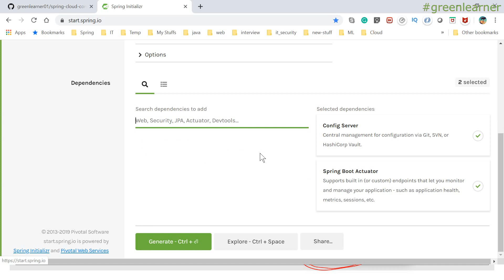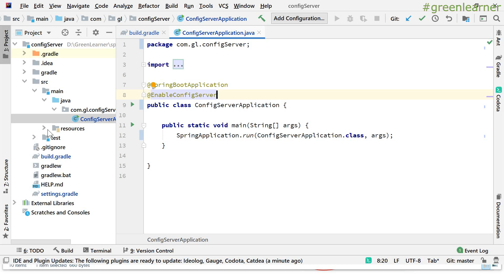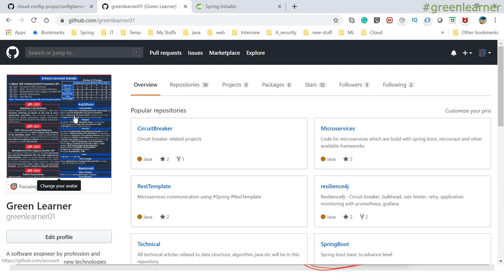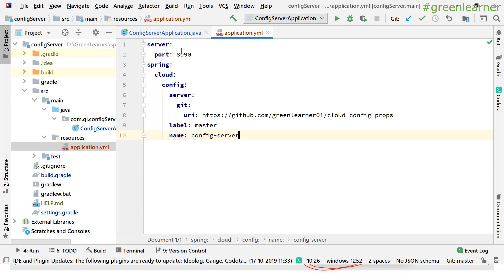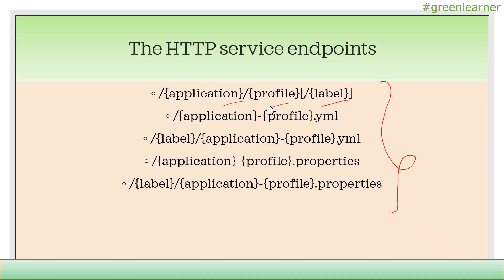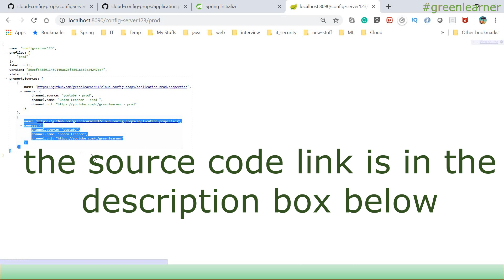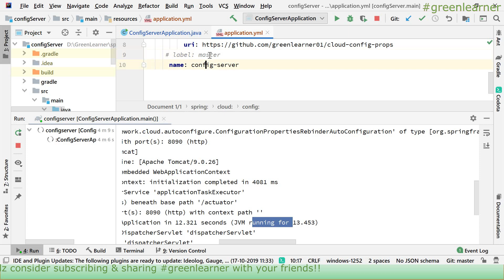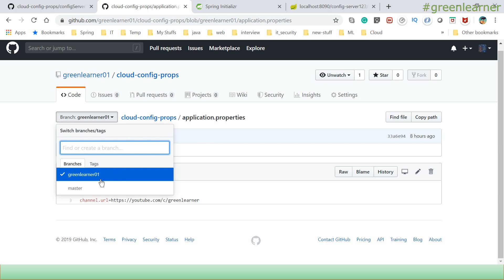Spring cloud config server with spring boot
Spring Cloud Config provides server and client-side support for externalized configuration in a distributed system. With the Config Server, you have a central place to manage external properties for applications across all environments.
In this video, we will understand the following -

1. How to create a spring cloud config server with spring boot?

2. Different endpoints available to access the configuration.

3. Changing the config at runtime.

Related videos that must be looked into -

Happy Coding!!
Cheers!!